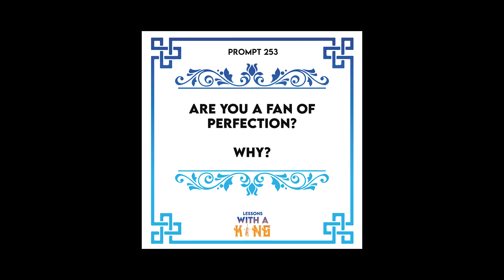Lesson 253 Perfect Is A Trap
I am lucky as I've never been a fan of perfect. I just want to finish it and once it's done, I can tweak it and build on it. I learned early on that if I am for perfect, no matter how awesome whatever it is I create might be, I'll never be satisfied. I'll feel like something is missing or something isn't as good as it should or could be. Perfection is a trap. Do your work and then build on the finished version.

PROMPT: Are you a fan of perfection? Why?

Support LWAK